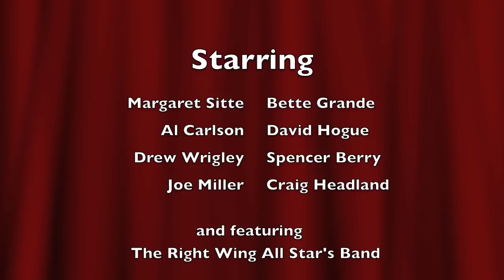80 Crazy Nights: The Republican's big misadventure in Bismarck